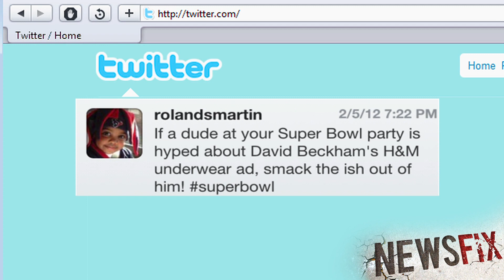Celebrities getting in trouble via Twitter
CNN pays contributors for their opinions, but Roland Martin might have gone too far. Did you see this Super Bowl ad?